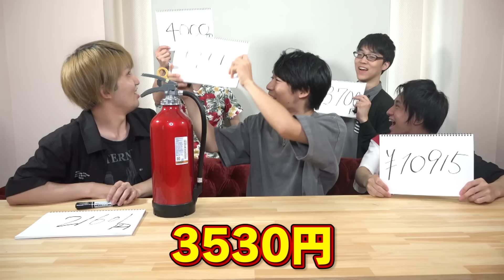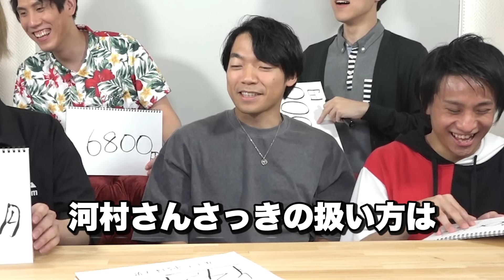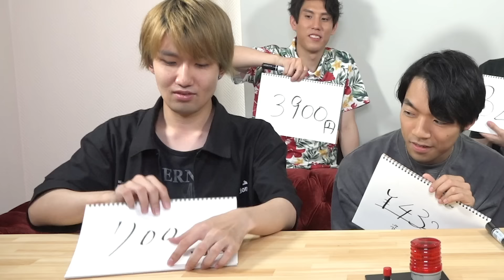メンバーにお金を大切にしない人がいます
経費：ある事をするのに必要な費用。

QuizKnockの撮影に使ったあれもこれも、誰かがいくらかで購入したもの。
お金を大切にする人間であれば、その額をちゃんと答えられるはず？

金銭感覚のないメンバーは誰だ？

今日の一問の答えはこちら↓
お前、名前あったのか……意外と名前を知らない身近なもの